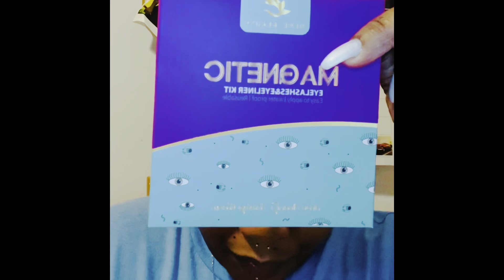I Bought the Cheapest Magnetic Lash Kit on Amazon! 😬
2021 Upgraded Magnetic Eyelashes and Magnetic Eyeliner Kit, Premium VOLUME Look Reusable Waterproof Magnetic false Eyelashes, 3 pairs NERE BEAUTY